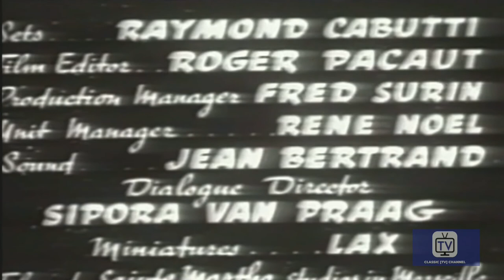Flash Gordon - Season 1 - Episode 1 - Planet of Death | Steve Holland, Irene Champlin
Dr. Zarkoff's request to test his new anti-gravitation device on a remote planet is denied because of the mysterious deaths of most of a recent scientific expedition that recently explored the world. The sole survivor's wild tale of an idol's curse is dismissed by Flash and he, Dale and Zarkoff return to the planet to investigate.

Directed by Gunther von Fritsch
Starring Steve Holland, Irene Champlin, Joseph Nash

Cast
Steve Holland as Flash Gordon
Irene Champlin as Dale Arden
Joseph Nash as Dr. Hans Zarkov
Henry Beckman as Cmdr. Paul Richards